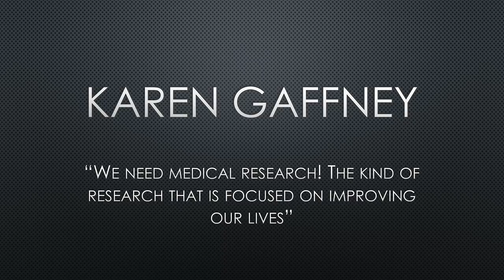Karen Gaffney: We Need Medical Research that Improves Our Lives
(1:35 - Main Presentation) Karen Gaffney, advocate and disability champion, discusses her life with Down syndrome. She also talks about the impact that pre natal testing is having on the Down syndrome community and advocates for medical research to focus on the immediate needs such as Alzheimer's disease prevention.  Recorded on 01/27/2018. [Show ID: 33602]